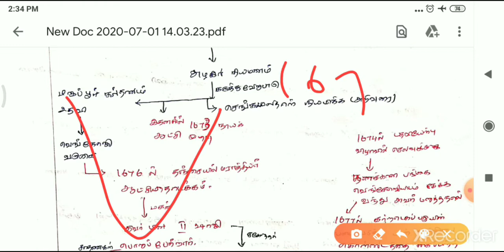தஞ்சையில் மராத்தியர்கள் ஆட்சி|இரண்டாம் சரபோஜி|Marathas Rule in thanjai